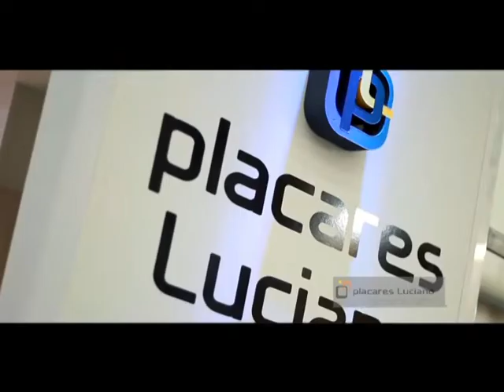Programa Cifras TV - Desde Boulevar Gálvez - BLOQUE DOS 27-10-18